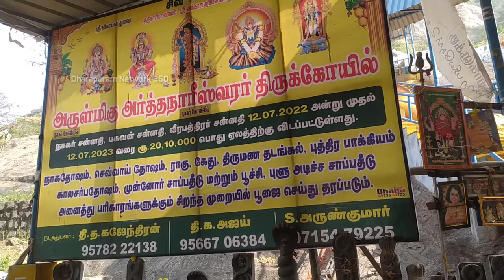tiruchengode arthanareeswarar temple vlog|திருச்செங்கோடு அர்த்தநாரீஸ்வரர்|dharapuram network 360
hello DNF ❤️

I'm on Instagram as @dharapuram_network_360. Install the app to follow my photos and videos.